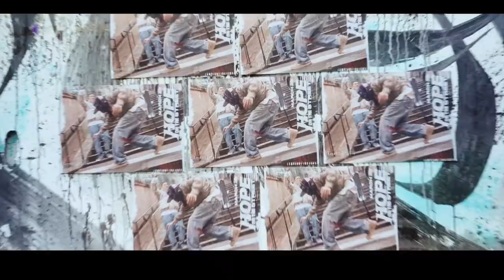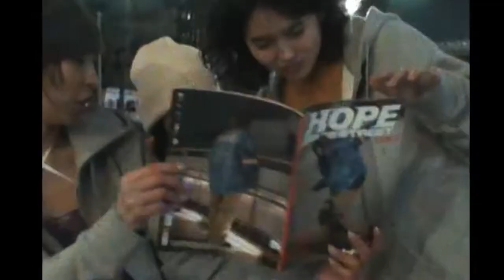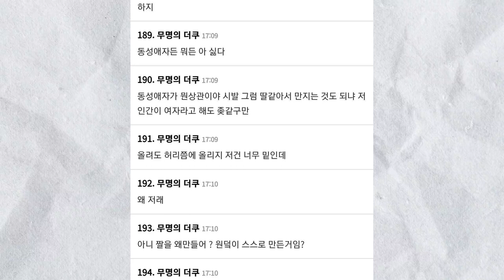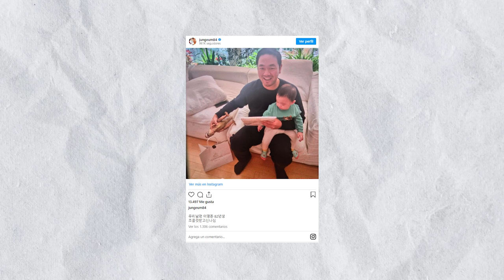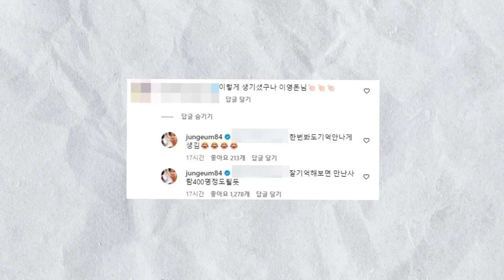🔥[DE ÚLTIMO MINUTO] REMPLAZARAN a V! Hwang Jung Eum solicita el divorcio! JHOPE revela TEASER!